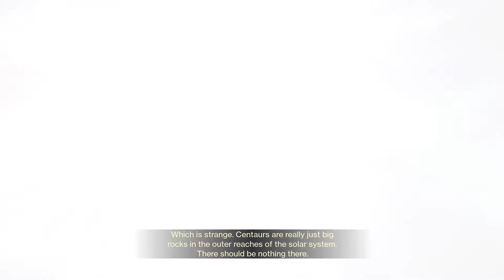Destiny 2 - Part 12 - Looped / Six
Dormouse03 plays through the campaign of Destiny 2 as a Hunter.  Joined when possible by co-op buddy Iron Warrmachine (Iron Praetorian).  Let's go Guardians!